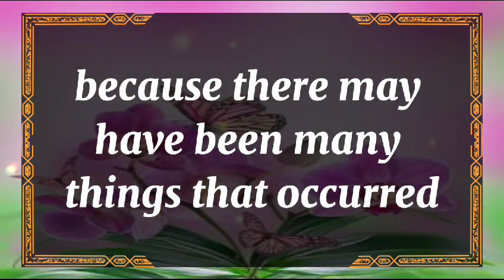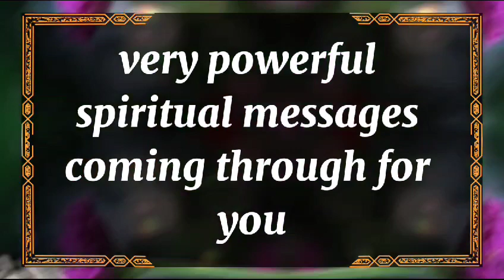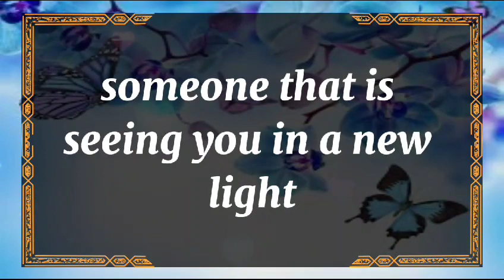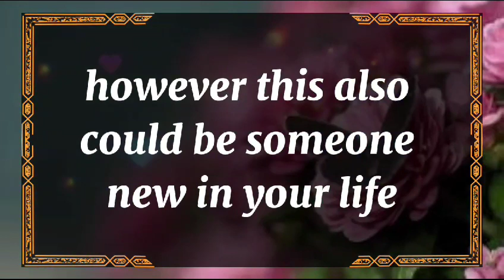😱Shocking!!! 💔 I don't care if you danced naked on the roof dm to df twin flame reading